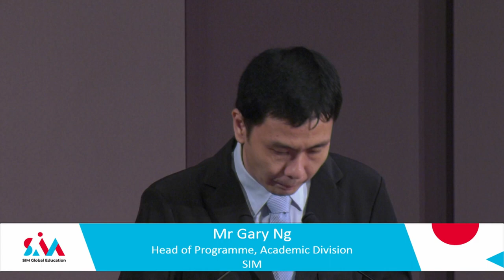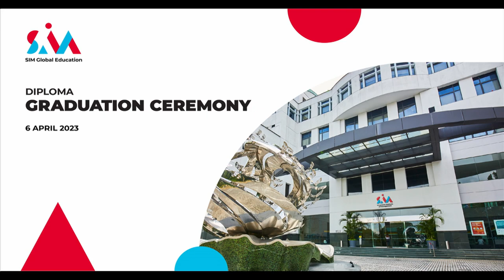SIM Diploma Graduation Ceremony 2023 (Session 2)